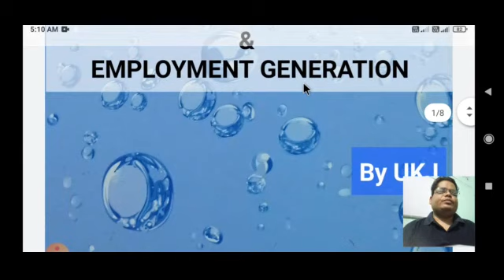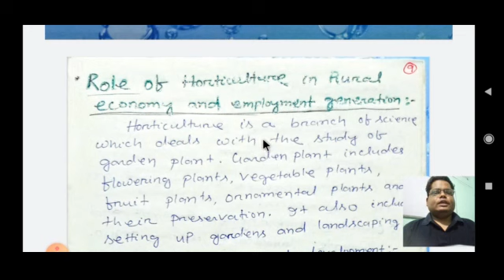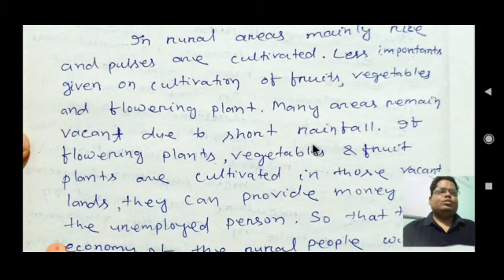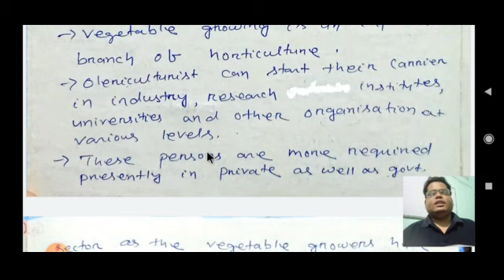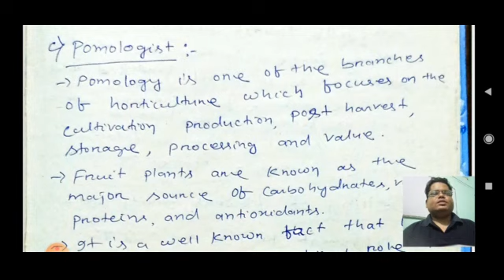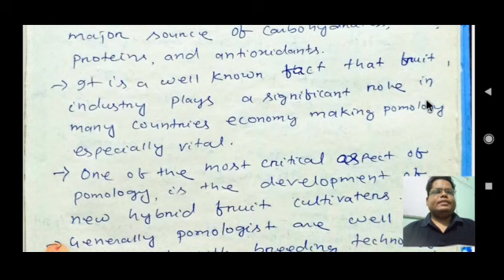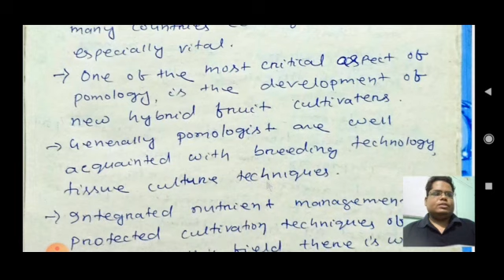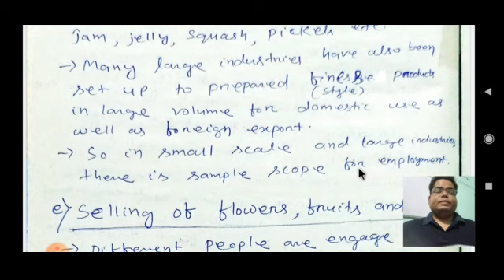Role of Horticulture in Rural Economy & Employment generation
Horticulture plays very important role for economy & employment